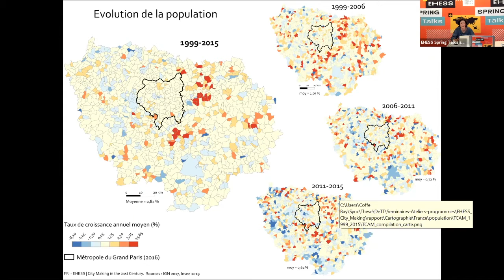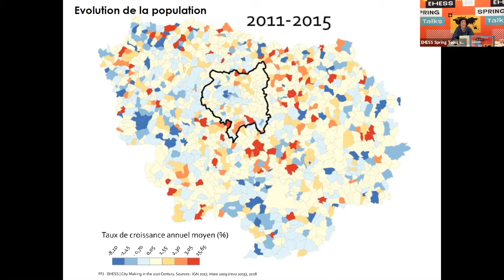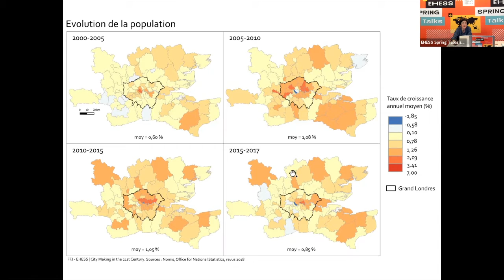[EHESS Spring Talks 2021] "Métropoles et capitales", par Beatriz Fernández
"Métropoles et capitales : trajectoires locales dans un monde global", par Beatriz Fernández

Les grandes métropoles sont à la fois l’objet d’une médiatisation très forte et le centre d’intérêt d’une partie croissante de la littérature en études urbaines. Dans la plupart des cas, les métropoles sont présentées comme l’espace privilégié de la croissance économique, si bien que ces travaux et ces discours influencent, à des degrés divers, l’action publique et l’urbanisme. L’opposition binaire entre des métropoles croissantes, cumulant des pouvoirs et des richesses, et des territoires en décroissance, déconnectés des réseaux mondiaux, est rarement contestée.

Or, les grandes métropoles sont non seulement des espaces où les inégalités socio-spatiales se creusent, mais aussi des territoires où la croissance remarquable de certains quartiers coexiste avec la déshérence d’autres parties de la ville. En s’appuyant sur des analyses à une échelle fine (communale, infra-communale) du Grand Paris et d’autres métropoles mondiales, cette séance de séminaire vise à interroger l’image monolithique de la métropole croissante. S’intéresser aux rapports entre les différents espaces métropolitains et resituer la métropole dans son contexte régional permettra de réfléchir aux métropoles comme des territoires où croissance et décroissance urbaine sont inextricablement liées.

In the last few decades, media and research have focused on global city-regions and great metropolitan areas. In most cases, they are portrayed as the place of economic growth. These narratives and research have greatly influenced urban policy and planning. The opposition between growing metropolitan areas and shrinking remote areas is rarely questioned.

Yet, global city-regions are not only areas of rising inequalities, but also places where urban growth and shrinkage coexist. Based on municipal data in Greater Paris and other global city-regions, this seminar aims to question great metropolitan areas as a space of homogeneous growth. Examining the links between the different parts of global city-regions will allow us to think of great metropolitan areas as places where growth and shrinkage are inextricably connected.

Beatriz Fernández est maîtresse de conférences à l’EHESS et membre du laboratoire Géographie-Cités (UMR 8504). Architecte-urbaniste de formation, ses travaux portent sur les transformations territoriales des métropoles contemporaines dans une approche à la fois comparatiste et diachronique. Elle s’intéresse en particulier aux rapports entre croissance et décroissance urbaine et aux impacts socio-spatiaux des politiques urbaines et d’urbanisme. Elle est co-responsable de la PhD Academy du réseau international Shrinking Cities International Research Network (SCiRN).

La séance est animée par Marie-Vic Ozouf Marignier.

La vidéo est en français.

A propos de l'EHESS Spring Talks :
L’EHESS lance EHESS Spring Talks, le « Mois de l'international de l’EHESS » : 18 rencontres quotidiennes en mai 2021 avec 27 enseignants-chercheurs qui présentent leurs séminaires de recherche à un public international, afin de valoriser l’activité de formation par la recherche propre à l'EHESS, fondée sur le dialogue interdisciplinaire.